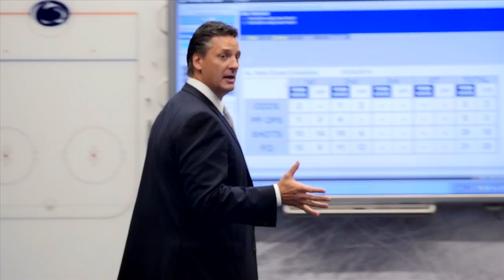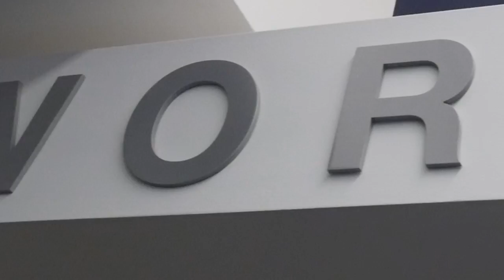Penn State Hockey Story: Episode II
The second episode of the Penn State Hockey Story chronicles the Nittany Lion sweeps of Holy Cross and Bentley to close out October.